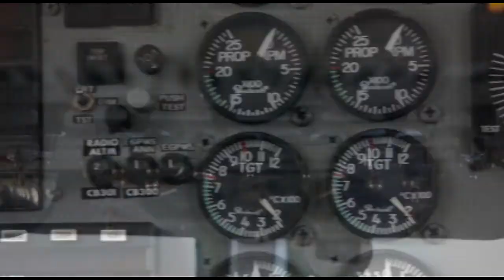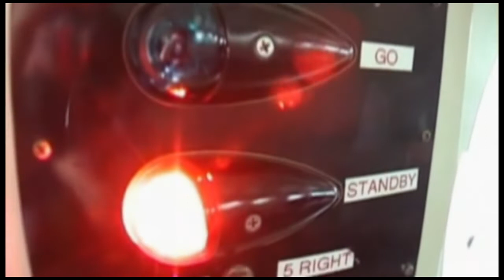Skydive Space Center - 10/02/2022 - Madison